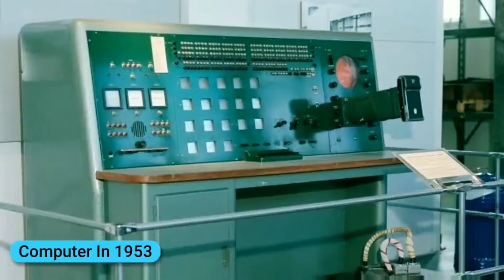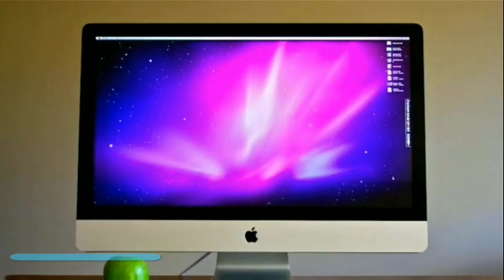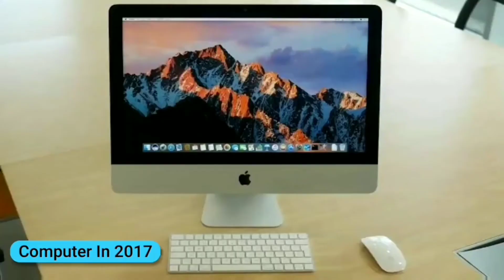Evolution of Computer 1900 To 2020